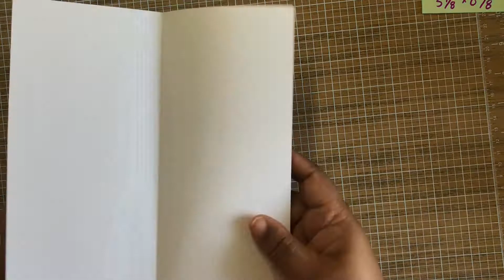#13 VLOGMAS | : A Watch Masculine Slimline Card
LOOK AT #13 Vlog : Slimline 9 x4 Card